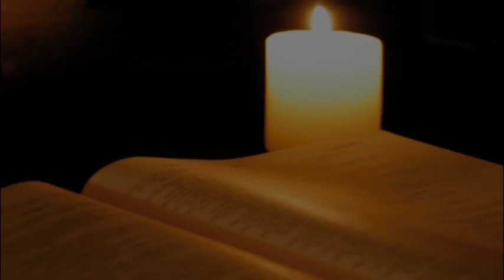iorestoacasa Don Alessandro Conti riflessione del venerdì Santo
iorestoacasa Don Alessandro Conti di Subbiano riflessione del venerdì Santo Un servizio in onda sul canale digitale terrestre di Teletruria 2 102tv-Tvs canale 87 a cura dell' a.c. Centodue SubbianoTv realizzato per la promozione del territorio da Stefanella Baglioni e Fabrizio Radicchi pagina Fb SubbianoTv